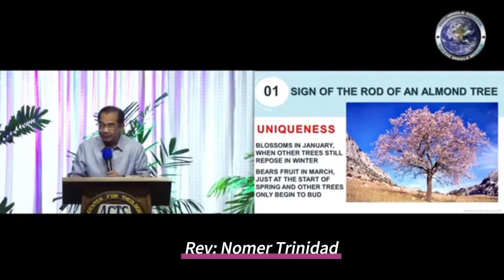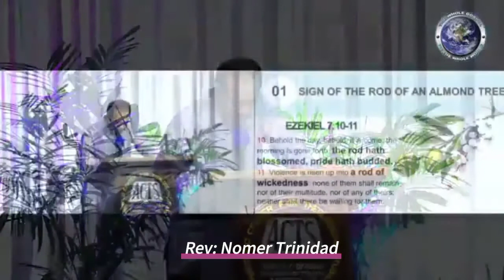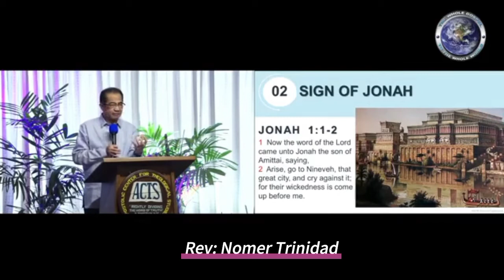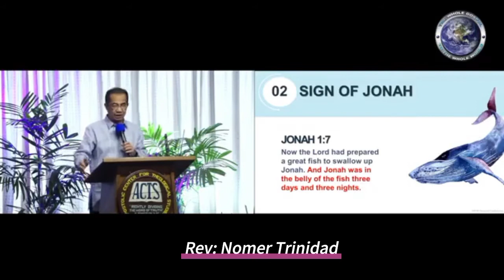ALARMING SIGN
ALARMING SIGN by Rev:
Nomer Trinidad

UPC HQ PHILIPPINES